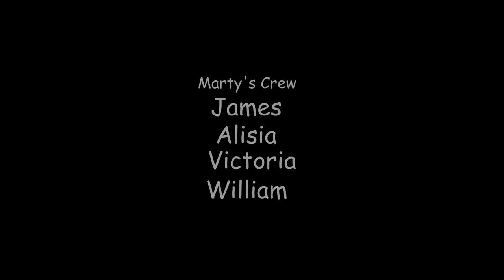First Hike of 2019!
The first weekend of 2019 was a beautiful one here in Kansas! Perfect for us to get out and start logging miles in the Hike365 Challenge!  For the first hke of the the challenge and the year we made our way to one of our favorite local trails.  The Konza Prairie Nature Trail!
Watch as we navigate an unusually busy trail, break in a new camera and new day packs, and kick off 2019 the right way!

And tune in to their weekly livestream every Sunday to hear updates, get progress reports and see photos from all the other channels participating in the Challenge!

For more information about Konza Prairie Biological Station visit their webpage